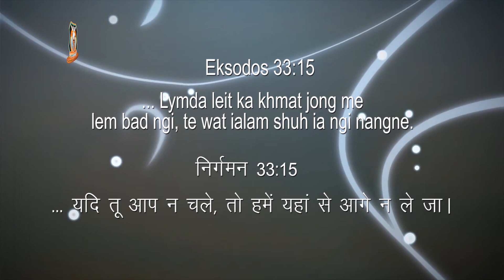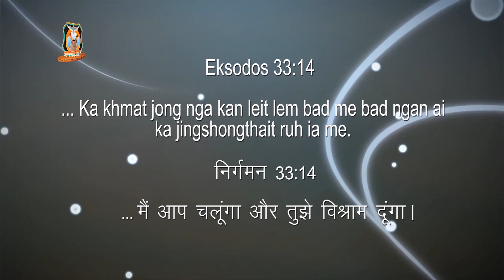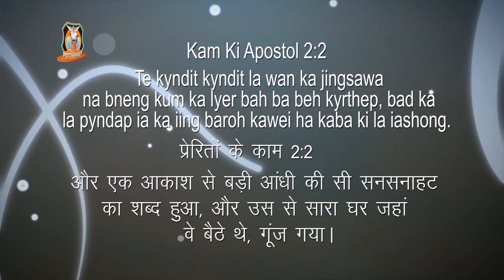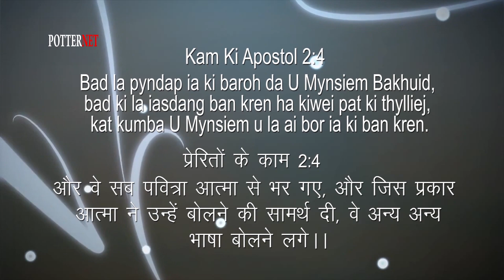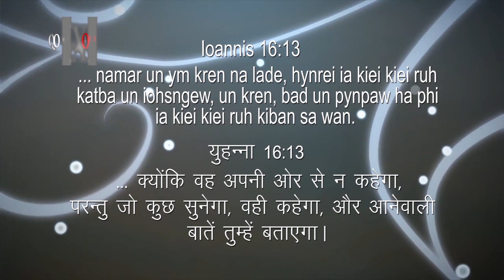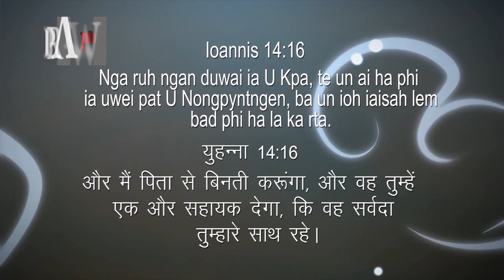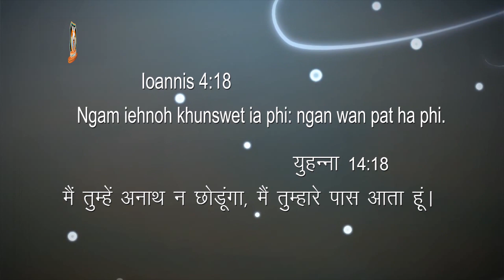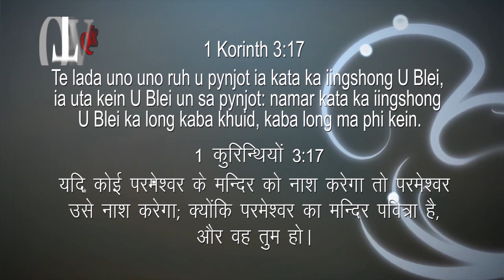Ka jingdonryngkat jong U Blei Ha ka Temple | Apostol RR. Khongkrom & Sunita